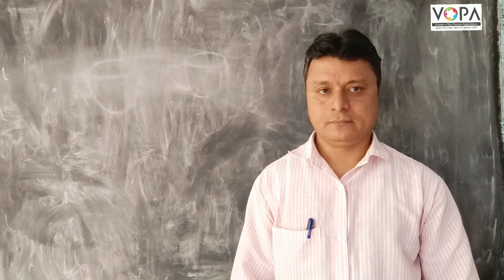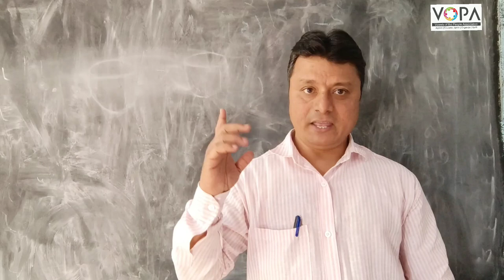1st | Eng | Chap No 5.2 | One and Many | V2 | VSchool